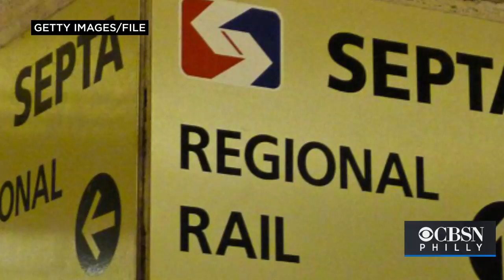Woman Reportedly Raped On El Train In Upper Darby While Others Stood Around And 'Did Nothing,' Polic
Upper Darby Township police say an investigation is underway after a report that a woman was raped onboard a SEPTA train. Katie Johnston reports.